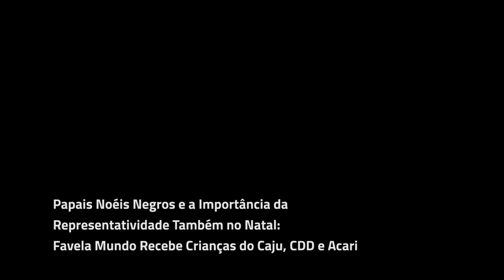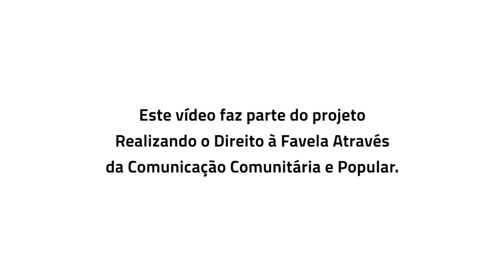Papais Noéis Negros e a Importância da Representatividade: Favela Mundo no Caju, CDD e Acari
Este vídeo mostra a importância da representatividade para o empoderamento de crianças negras. Nesta festa de Natal do Favela Mundo, o maior presente é alimentar o imaginário de crianças negras de favela com referenciais positivas pretas. Papais Noéis Afro, interpretados pelos atores Rodrigo França e Felipe Canela, foram a atração principal do Natal Afrocentrado oferecido pela ONG Favela Mundo a cerca de 900 crianças e adolescentes atendidos pelos projetos da organização. Os encontros dos Papais Noéis negros com as comunidades aconteceram entre os dias 6 e 12 de dezembro, no Caju, na  Cidade de Deus e em Acari.